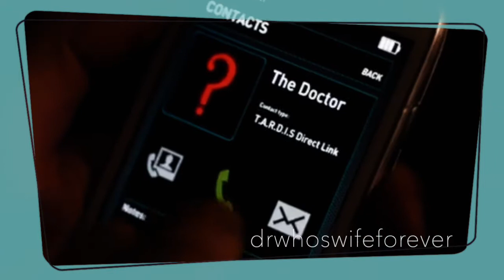Osgood | DOCTOR WHO | She's So Lovely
Dedicated to: Petronella OSGOOD (Ingrid Oliver)

Osgood is without-a-doubt one of my All-Time Favourite Characters in DOCTOR WHO 💙

🎬 Video Clips ©
• Doctor Who: The Day Of The Doctor (2013) | BBC
• Doctor Who: Death In Heaven (2014) | BBC
• Doctor Who: The Zygon Invasion (2015) | BBC
• Doctor Who: The Zygon Inversion (2015) | BBC

🎼 Music ©
• She's So Lovely | Scouting For Girls

🎞️ Editing Software:
• iMovie (Mac)

⏰ Editing Length Time:
• 3hrs - 4hrs

All rights to the property of DOCTOR WHO belong to BBC Worldwide.